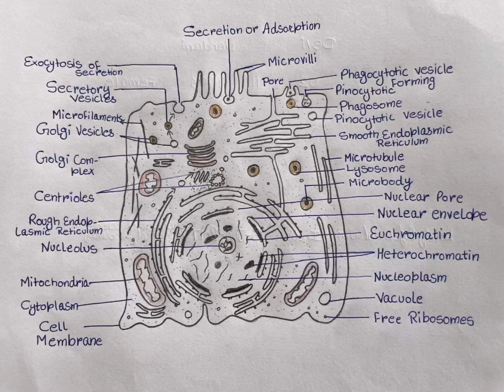A structure of Animal cell under electron microscope. Thanks🙏